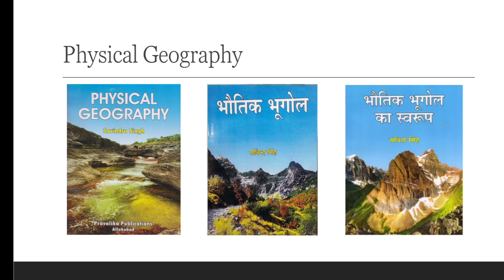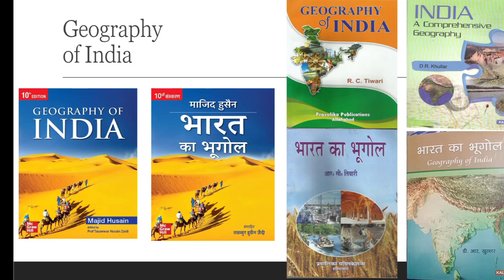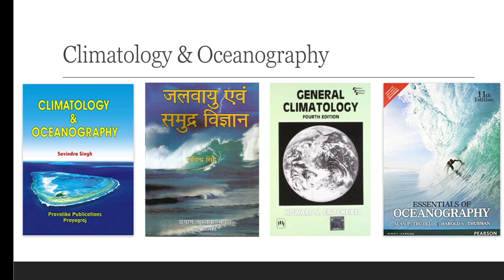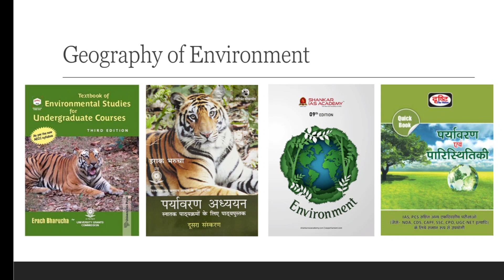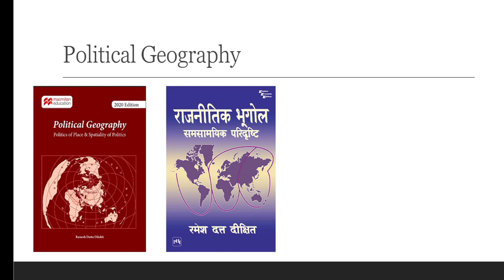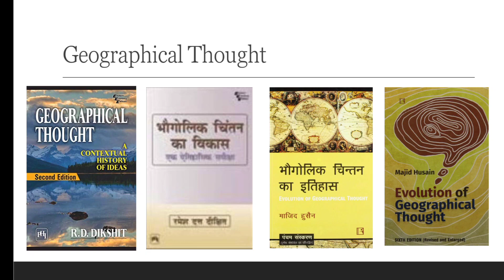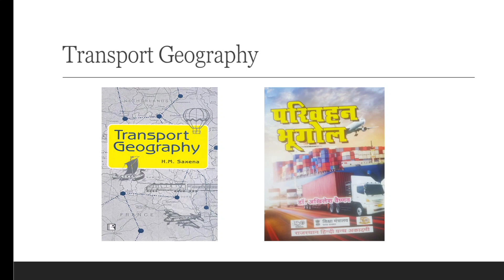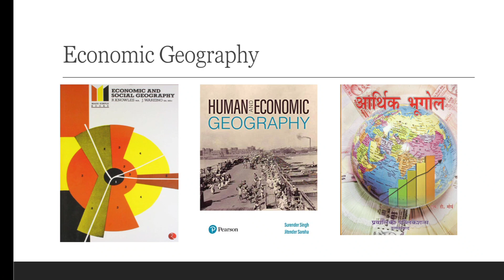The BEST NET Geography Books for 2024!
In this video, we present a comprehensive list of recommended books for the National Eligibility Test (NET) in Geography. Whether you're a student preparing for the exam or an avid learner interested in expanding your knowledge in this field, these books will serve as valuable resources to enhance your understanding of various geographical concepts and theories.

Our carefully curated selection covers a wide range of topics, including physical geography, human geography, regional geography, environmental studies, and more. Each book has been chosen for its authoritative content, clear explanations, and relevance to the NET syllabus. With these resources, you'll be well-equipped to tackle the exam with confidence.

In this video, we provide detailed descriptions and reviews of each book, highlighting their key features and benefits. You'll find information about the authors, publication dates, and the specific areas of geography they focus on. We also discuss how these books can be used to complement your study materials and maximize your preparation for the NET.
So, if you're ready to take your NET Geography preparation to the next level, be sure to watch this video until the end. Happy studying!

BOOKS
First Paper KVS Madan हिंदी
First Paper KVS Madan English

Physical Geography : Savindra Singh
भोतिक भूगोल : सविन्द्र सिंह
भौतिक भूगोल का भू-स्वरुप Savindra Singh
G C leong
Physical Geography in Diagrams
GEOMORPHOLOGY BY Savindra Singh
भू-आकृति विज्ञान सविन्द्र सिंह

जलवायु एवं समुद्र विज्ञानं सविन्द्र सिंह
जलवायु एवं समुद्र विज्ञानं DS Lal
General Climatology
CLIMATOLOGY AND OCEANOGRAPHY Savindra Singh
CLIMATOLOGY AND OCEANOGRAPHY DS Lal
पर्यावरण भूगोल सविन्द्र सिंह
Environmental Geography Savindra Singh
ENVIRONMENTAL STUDES FOR UG
पर्यावरण अध्ययन
Shankar IAS Environment

GEOGRAPHY OF INDIA by Mazid Husain
India A Comprehensive Geography by DR Khullar
GEOGRAPHY OF INDIA RC Tiwari
भारत का भूगोल: माजिद हुसैन
भारत का भूगोल: तिवारी

Geography of Population Part 1 Concepts, Determinants and World Patterns and Part 2 India: Population and Patterns (Set of Two Books) Edition 2022
नगरीय भूगोल SC Bansal
अधिवास भूगोल : तिवारी
Urban Geography : S C Bansal
Settlement Geography
Cities Urbanisation and Urban Systems by K. Siddhartha

सामाजिक भूगोल
Social &Cultural Geography by J Sen
Political Geography: R D Dixit
राजनीतिक भूगोल दीक्षित
राजनीतिक भूगोल सक्सेना

कृषि भूगोल : माजिद हुसैन
कृषि भूगोल शर्मा व भारद्वाज
Agricultural Geography by Mazid Husain
Agricultural Geography by Shafi
परिवहन भूगोल
TRANSPORT GEOGRAPHY by HM Saxena
HUMAN AND ECONOMIC GEOGRAPHY by Surender Singh
Economic and Social Geography Made Simple
REGIONAL PLANNING AND DEVELOPMENT
प्रादेशिक नियोजन तथा विकास

Evolution Of Geographical Thought by Majid Husain
Bhugolik Chintan Ka Vikas: दीक्षित

Elements Of Practical Geography by RL Singh